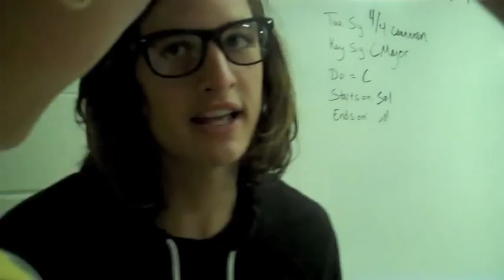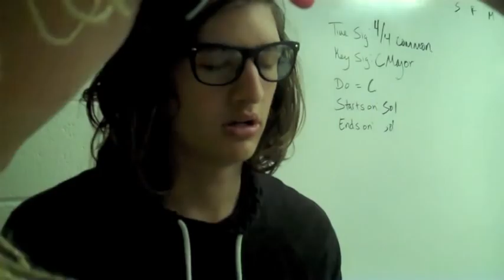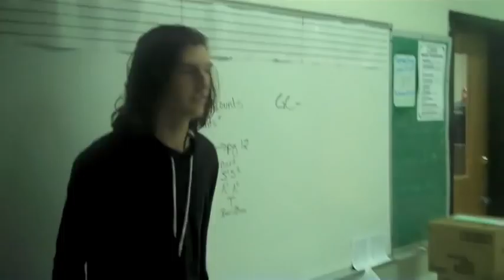SHORT FILM: "Josephina" Directed By: Elijah Jones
Starring: Elijah Jones, Seth Bol, Joseph Durbin, and Cliff Evans.
Filming By: Seth Bol and Cliff Evans and some girl named Micah
Edited and Junk by: Elijah Jones
 Song By: Elijah Jones